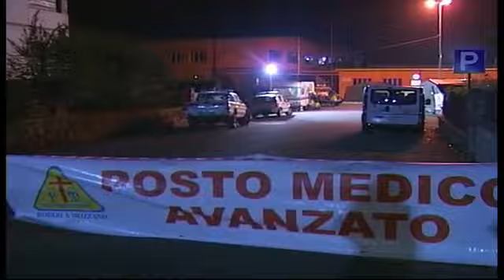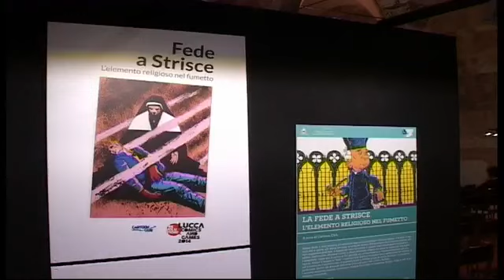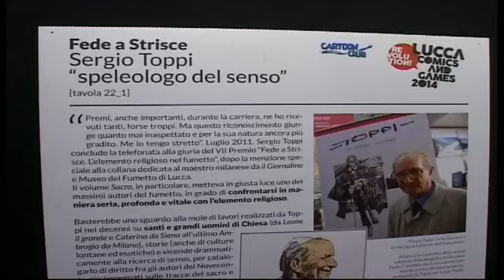TG NOI CRONACA DEL 1 NOVEMBRE 2014